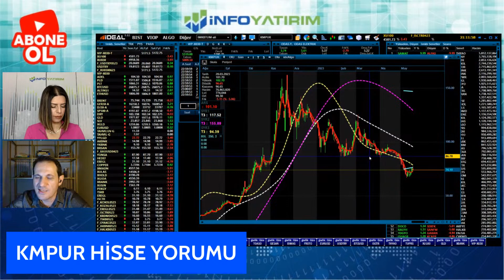Ali Acer'den KMPUR Hisse Yorumu | "21 Mayıs 2022 Tarihli Yayından" | İnfo Yatırım